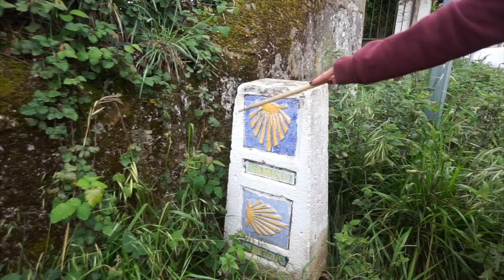Sampleo vecinal Las Regueras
Jóvenes de Las Regueras (Asturias) mediante un paseo sonoro y poético generaron un archivo de sonidos creando esta vídeo-canción.